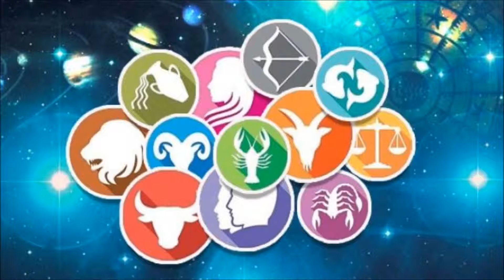Rashifal Today | In Hindi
Support Me
                         Aise Videos  Ke LIye JaiMaaLaxmi

rashifal,
today in hindi,
rashifal today,

mesh rashi,

vrsh rashi,

mithun rashi,

kark rashi,

sinh rashi,

kanya rashi

tula rashi

vrshchik rashi

dhanu rashi

makar rashi

kumbh rashi

meen rashi